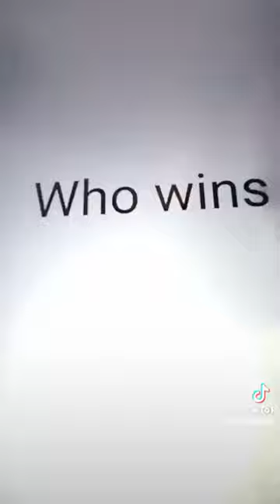fully grown male cougar vs fully grown male grizzly bear 1v1edits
The cougar is a large cat native to South America, Canada. And as far  west as chille, the cougar is not related to a lion. It is also called the mountain lion catamount. puma or panther puma is more related to smaller felines like (bobcats) and lynxs and cheetahs and jaguarundie  than to any subspecies of lion"
 the cougar is cunning and aggressive in nature and is the second largest cat after the leopard and the lion and the tiger and jaguar Cougars are Carnivorous they eat goats moose sheep horses young cougars eat coyotes raccoons and rodents cogar unlike other " big cats" the cougar cannot roar instead the large feline purrs like a housecat, there is little about a cougar that can be tamed domesticed or rendered safe they are friendly they can't be enticed or befriended by people they are apex predators cougars don't have any natural enemy or rival cougars compete with bears and wolves in South America  pumas compete with jaguar a another spotted cat after the leopard people mistake jaguars for leopards a good way to tell them apart is by looking at their spots jaguars have larger spots than leopards leopards live in africa and Asia jaguars live in South America 🇺🇸 cougars don't attack humans unless provoked if a cougar is attacking you make yourself appear larger this will make you more intimidating to the cat a grizzly bear would win a fight against a mountain lion grizzly bears are larger than cougars a cougar could do an ambush attack then it would kill the bear but overall mountain lion don't want smoke from grizzly 🐻